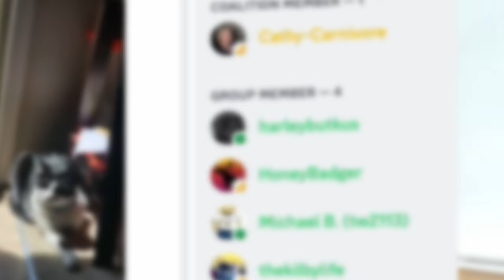Overeating Fat on Keto and Carnivore: Debunking Myths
Join me, Coach Bronson, as we dive into one of the most prevalent misconceptions in the keto and carnivore diet communities—that you can't overeat fat. In this eye-opening video, I'll debunk this myth with a mix of scientific insights and real-world experience, explaining why this misleading belief could be sabotaging your health and fitness goals.

In this video, you'll learn:

- The biological functions that prove overeating fat leads to increased body fat.
- How the body's mechanisms for fat storage directly contradict popular diet myths.
- Practical tips for managing fat intake based on your body's specific needs.